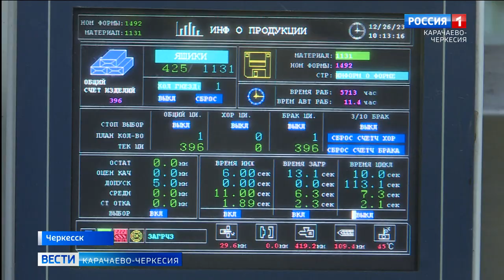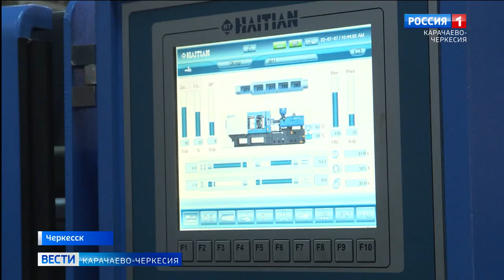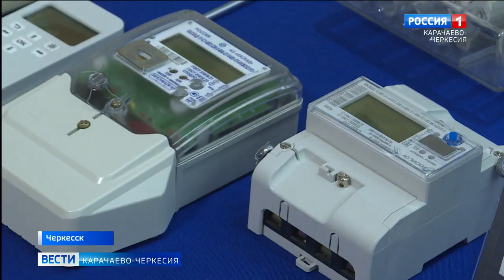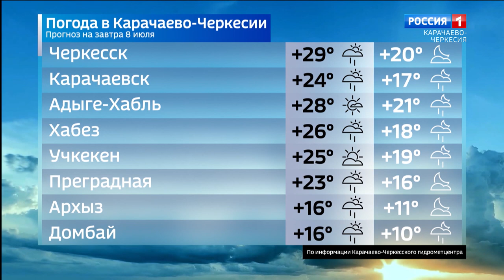Вести Карачаево-Черкесия 07.07.2023